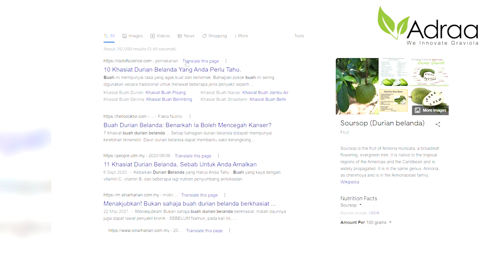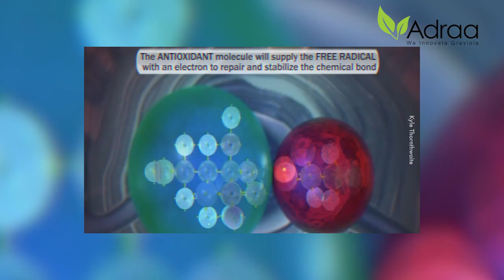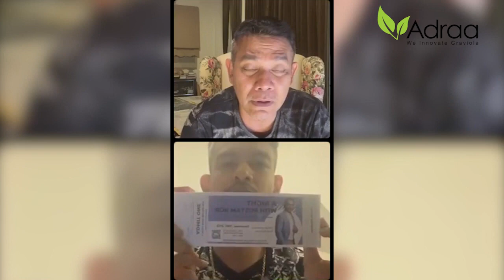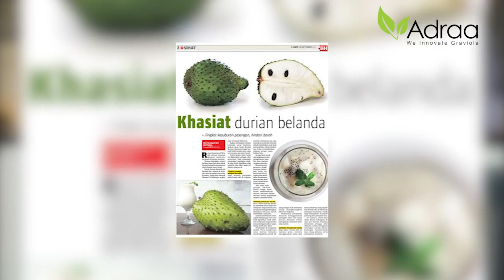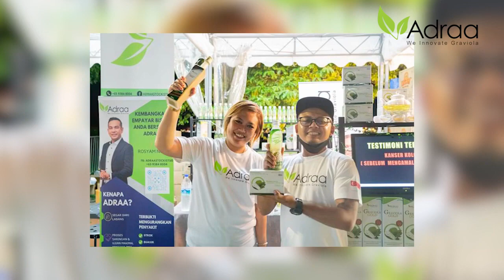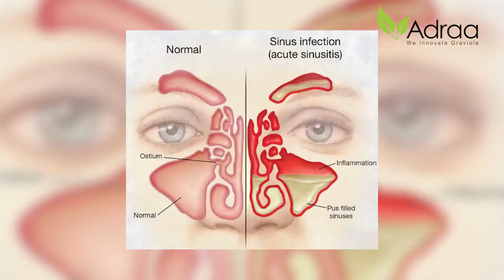LIVE BERSAMA AGENT ADRAA SINGAPORE PRODUK BY ROSYAM NOR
Wahhh! Ni antara agent Adraa Singapore yang terpilih untuk live bersama Datuk Rosyam Nor